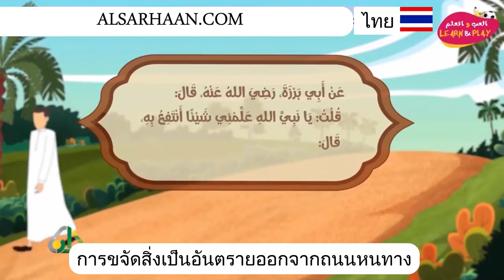🇹🇭 การขจัดสิ่งเป็นอันตรายออกจากถนนหนทาง